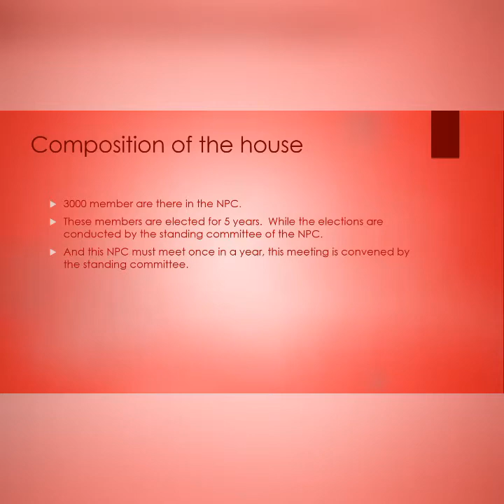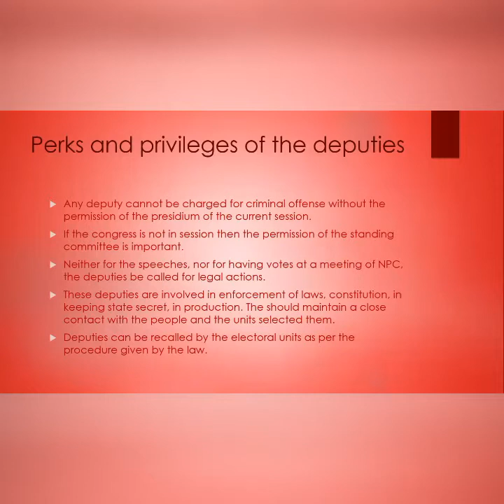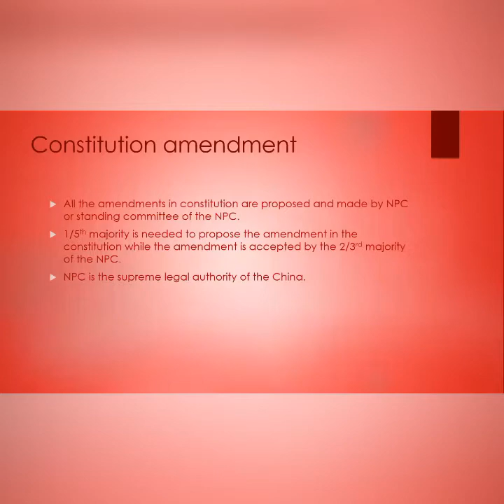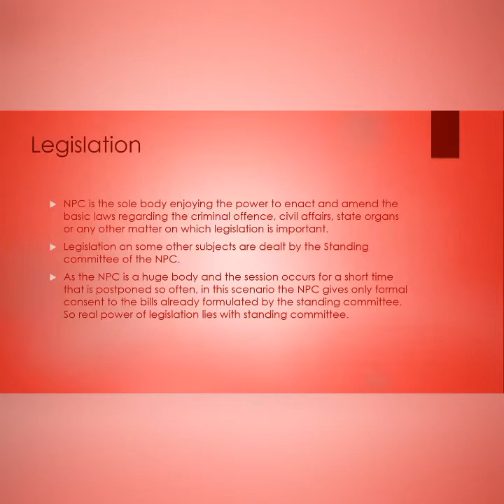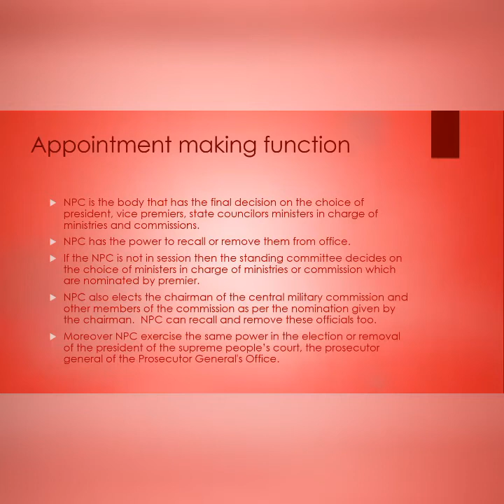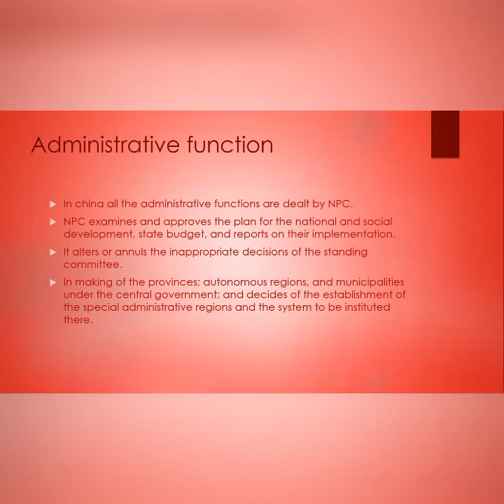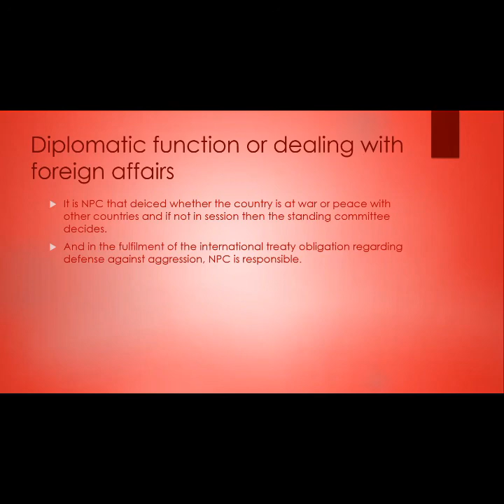NATIONAL PEOPLE'S CONGRESS |CSS |PMS | POLITICAL SCIENCE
this video will educate you about the composition, perks and privileges and the functions or powers of the legislature of the China.
National PEOPLE'S Congress is a huge body performing all the legislative functions for the China. it is an elected and only house that is involved in law making of China so it is a unicameral legislature. moreover this house has enormous powers, watch the video to know everything about the house.